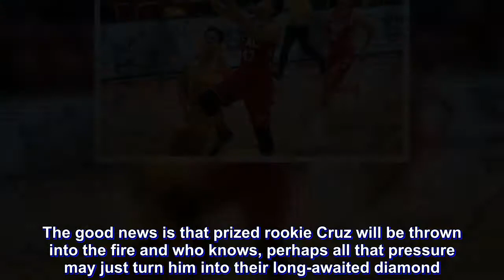EACs first five still shouldnt be taken lightly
WHAT SHOULD WE EXPECT FROM EAC?

EAC has lost its greatest ever product in basketball in double-double machine Sidney Onwubere.

With the graduation of the now Rain or Shine Elasto Painter, the shoes of a main man, a go-to-guy, and a leader have been left behind.

Nobody knows just who would take that place as gunslinging guard Jerome Garcia has yet to show signs of leadership, Cameroonian powerhouse Hamadou Laminou is far from full strength after his ACL tear, and prized rookie Maui Cruz is, well, a rookie.

“Yung Garcia, ine-expect naming magbibigay ng malaking contribution on both ends.” – head coach Ariel Sison

Nonetheless, the Generals still have what it takes to compete – especially with a first five bannered by Garcia, Laminou, Cruz, and energetic forward Juju Bautista.

The only question is, how far will that first five take them now that most of their competition have taken a step forward.

“Sa EAC community, I will assure you na lahat nang pwede kong gawin, lahat nang pwedeng gawin ng team, gagawin namin para manalo. Hindi namin kayo ipapahiya nang ganun-ganun lang.” – head coach Ariel Sison

WHO IS/ARE THE PLAYER/S TO WATCH OUT FOR FROM EAC?

With no Onwubere as well as longtime court general Francis Munsayac,6 and Laminou not 100 percent, Cruz will have the greenest of green lights in his first year in the Seniors. As a Brigadier, the stocky guard has proven he can take on the scoring load – and now, he will get all the chances to prove that anew as a General.

Still, the key to contention of the San Marcelino-based squad is Laminou and how all 6-foot-8 of him is doing. If he could be back to the paint presence he was, then they have a fighting chance.

“Hamadou is doing good. Although wala pa siyang clearance from the doctor, he’s already joining us in drills, minor scrimmages, and play reviews.” – head coach Ariel Sison

Now in his third season, Ariel Sison should also be challenged to prove he belongs as a head coach in the big leagues.

WHY SHOULD WE ROOT FOR EAC?

EAC was the trendy darkhorse a season ago. Of course, injuries and bad luck didn’t help their cause then.

“Kung gagawin namin ang lahat para makapasok ng Final Four, ako, I can assure you that this team will be a darkhorse in this season.” – head coach Ariel Sison

Now, the Generals aren’t even a darkhorse to be a darkhorse. Now, they are just a team searching for an identity and hoping to make something happen – and isn’t that what we’re all doing in this life?

WHERE WOULD EAC BE AT THE END OF NCAA SEASON 94?

Unfortunately for EAC, this season will see them returning to the basement. The good news is that prized rookie Cruz will be thrown into the fire and who knows, perhaps all that pressure may just turn him into their long-awaited diamond.

WHEN IS EAC’S FIRST GAME IN NCAA SEASON 94?

EAC will take a stand up against Letran’s big, bad lineup on July 10 at the Filoil Flying V Centre.